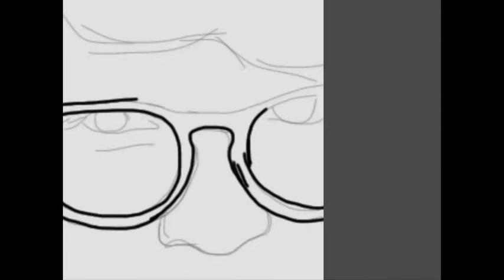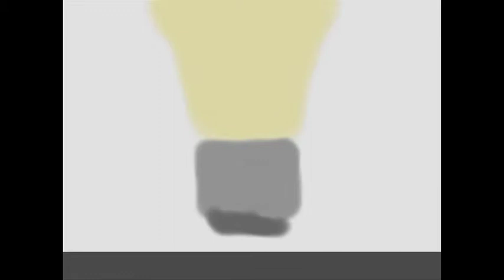2014 Hi My Name Is Video Reel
National Medalist students talk about their inspiration, aspirations and awards.